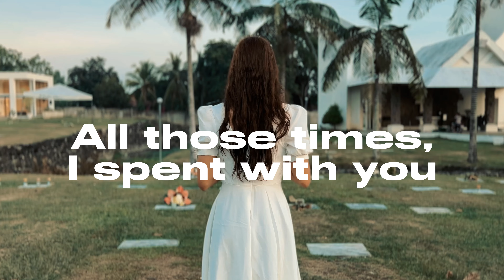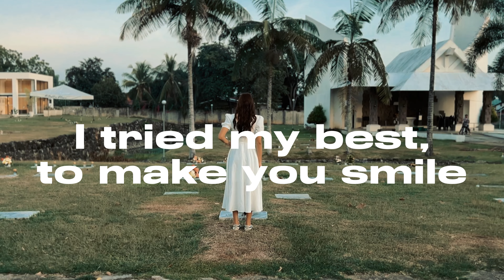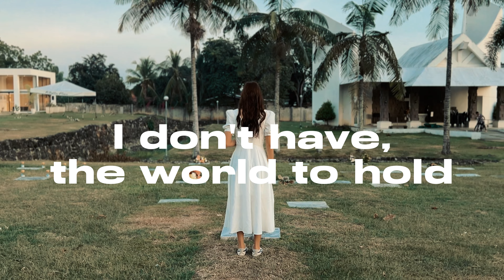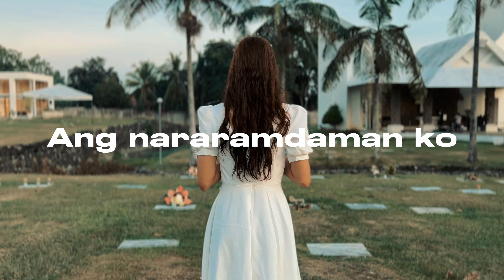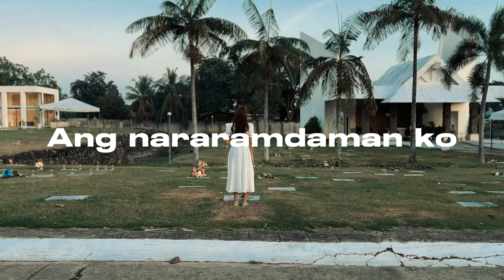SELA - Fusion Purple (Official Lyric Video)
Official Lyric Video for "SELA"